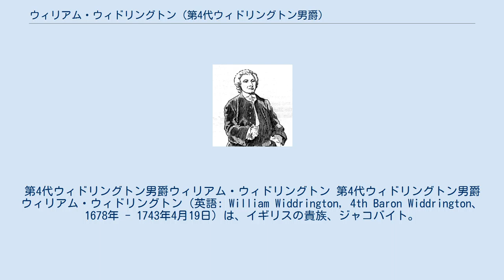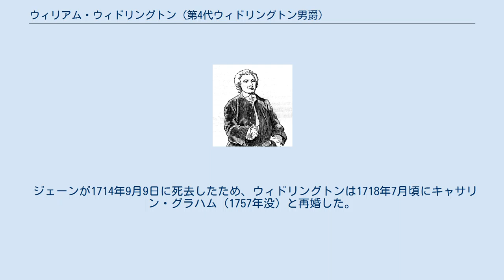ウィリアム・ウィドリングトン (第4代ウィドリングトン男爵)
第4代ウィドリングトン男爵ウィリアム・ウィドリングトン 第4代ウィドリングトン男爵ウィリアム・ウィドリングトン（英語: William Widdrington, 4th Baron Widdrington、1678年 - 1743年4月19日）は、イギリスの貴族、ジャコバイト。
1715年ジャコバイト蜂起に参加したことで知られる。
 第3代ウィドリングトン男爵ウィリアム・ウィドリングトンとアリシア・フェアファクスの長男として生まれ、モーペス・グラマー・スクールで教育を受けた後、1695年2月10日に父の爵位と領地を継承した。
その後、ジャコバイトの一員になり、1715年ジャコバイト蜂起では1715年10月17日にワークワースでトマス・フォスターとダーウェントウォーター伯爵の部下として参加した。
11月12日のプレストンの戦いには参戦しなかったが、翌日にフォスターに降伏を説得、2人の弟とともに捕虜になった。
ウィドリングトンはほかの捕虜とともにロンドンに連行され、1716年2月9日に大逆罪で有罪となり、死刑判決が下された。
しかし、1717年11月22日に死刑を恩赦され、爵位と領地の没収だけで済んだ。
1719年2月17日に先妻ジェーン（1714年に死去）の遺産からウィドリングトンとその家族を支えるための手当を求める請願を出したが、庶民院で否決された。
一方で1733年の法的権利をめぐる請願は成功、1733年5月17日に庶民院で関連法案が議決された。
 1743年4月19日、バースで死去、ナンニングトンで埋葬された。
 1700年にジェーン・テンペストと結婚して、3男5女をもうけた。
 ジェーンが1714年9月9日に死去したため、ウィドリングトンは1718年7月頃にキャサリン・グラハム（1757年没）と再婚した。
2人の間に子供はいなかった。